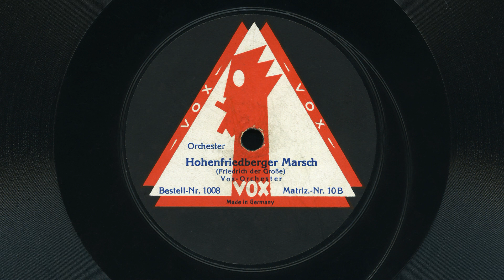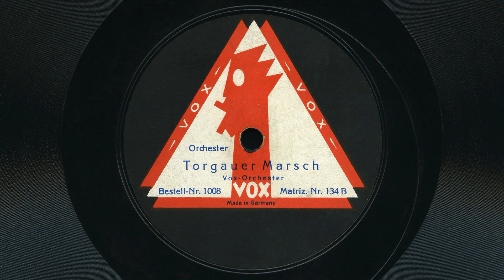Vox Orchester – Hohenfriedberger Marsch / Torgauer Marsch 1922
Hohenfriedberger Marsch von Friedrich der Grosse.
Torgauer Marsch von Joachim Scholz.
Vox Nr. 1008.